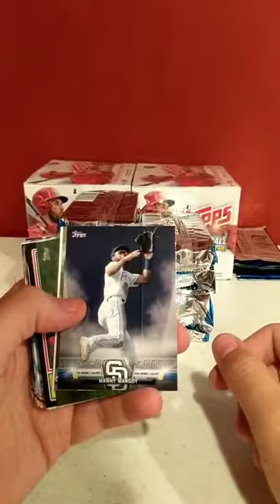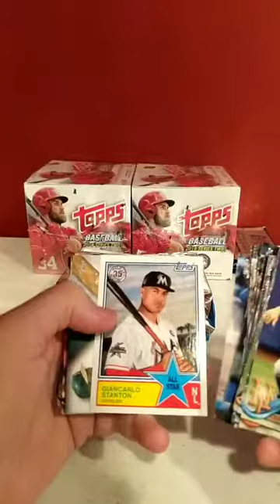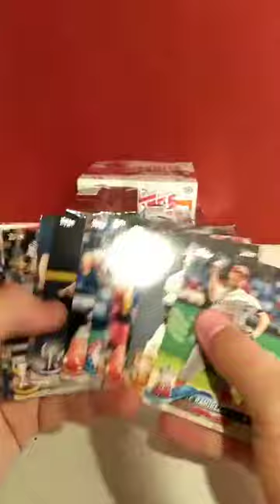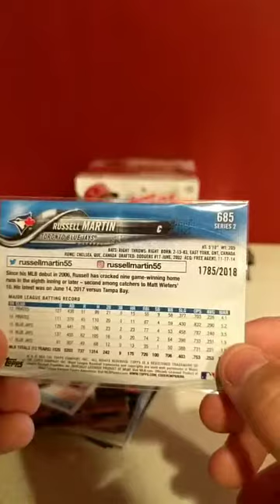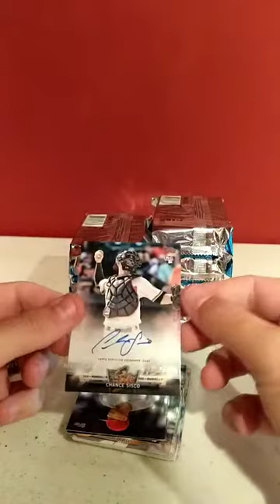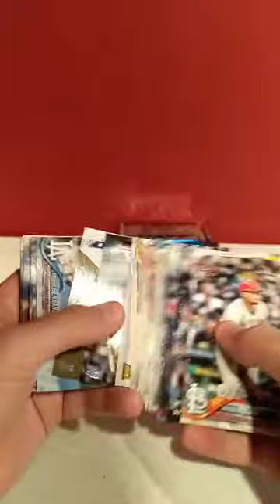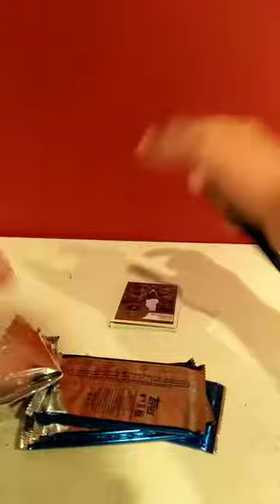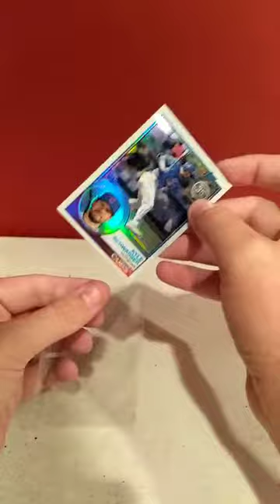eBay 2018 Topps Series 2 Jumbo 3 Box Break #3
2018 Series 2 Jumbo 3 Box #3